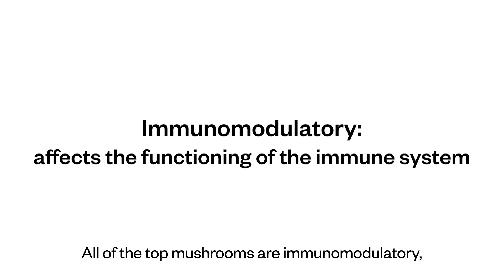Can Mushrooms Boost Immunity? (Four Sigmatic) | Thrive Market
Did you know mushrooms can help boost immunity?  Four Sigmatic's founder Tero Isokauppila, is here to explain how mushrooms can support in the boosting of your immune system + which ones are the best ones to take.

Thrive Market is on a mission to make healthy living accessible for every American family.